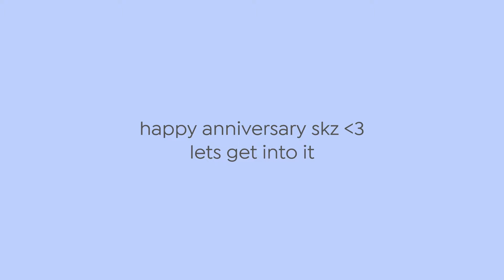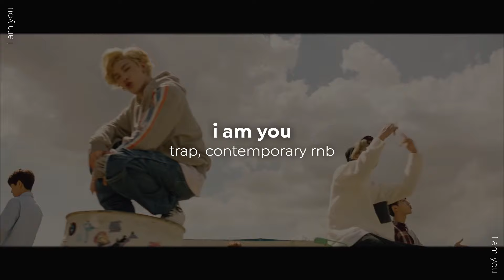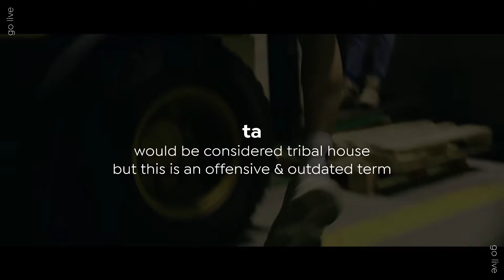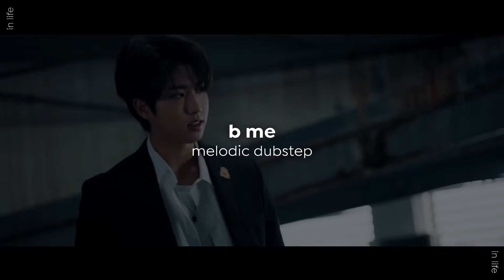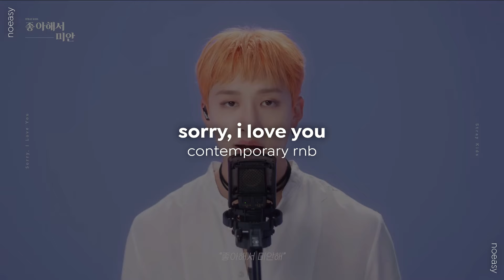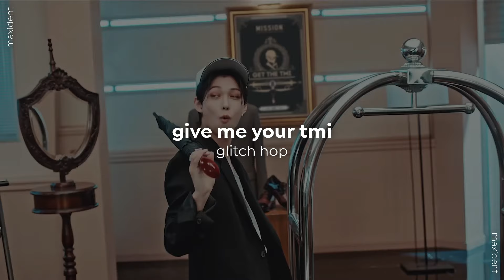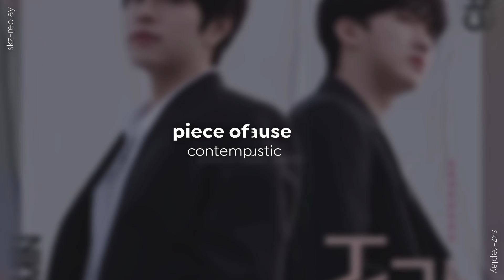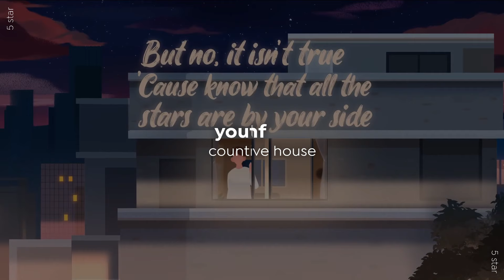stray kids genre evolution (2024 version)